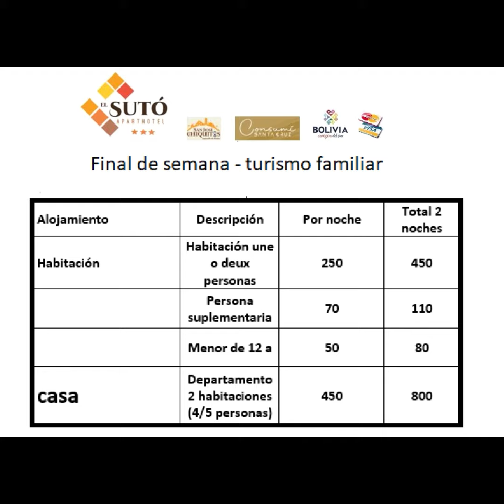el suto pro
video longue del suto version semaine